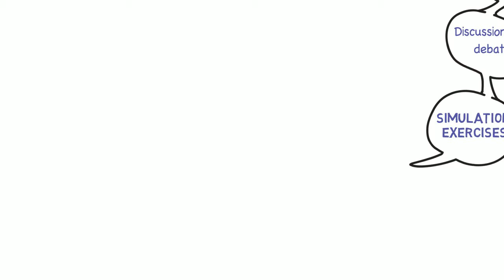Intercultural resource promotion video - VOLINHA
Our Volunteering in Humanitarian Aid project (VolinHA) as part of the EU Aid Volunteering Initiative may have come to an end but the sharing continues!

To celebrate International Volunteers day we would like to share our resource on Intercultural Collaboration for Volunteer Hosting Organisations. This was brought together by VolinHA project partners, check out the video to find out more